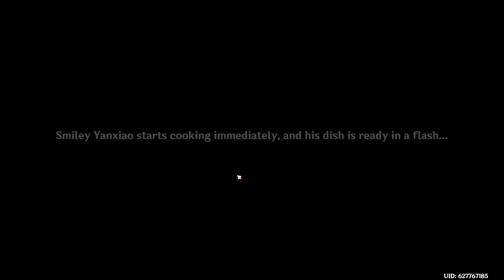The Stove God is... WHO?! | Genshin Impact | Moonlight Merriment Act 2